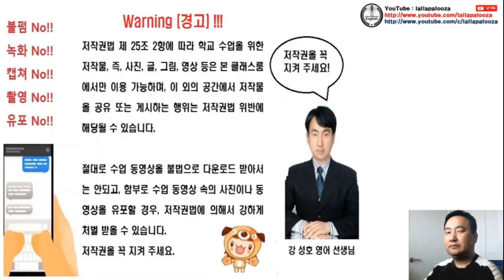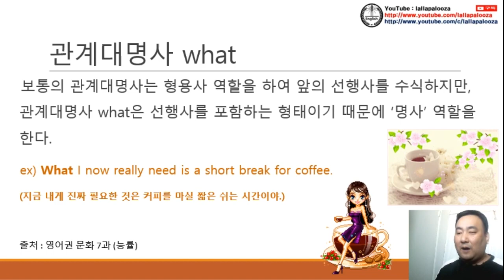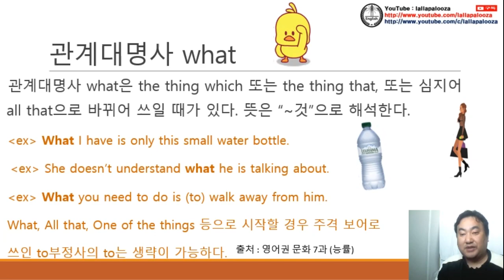[영문법] 관계대명사 what용법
[영문법] 관계대명사 what용법 동영상입니다. 구독! 좋아요! 해 주실거죠?^^